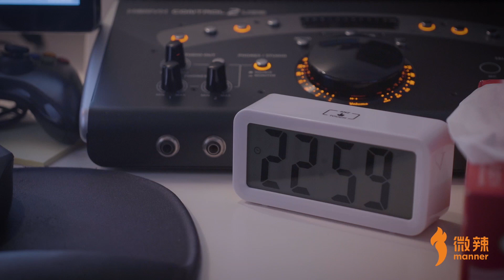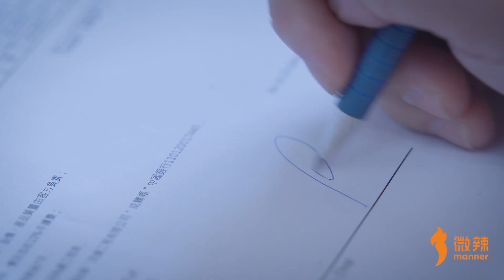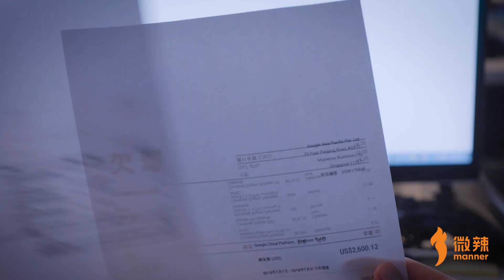職場上，這樣的機會不是人人都能遇到！｜微辣Manner